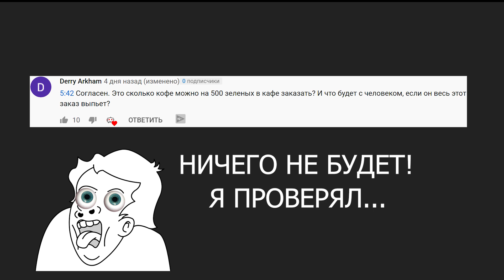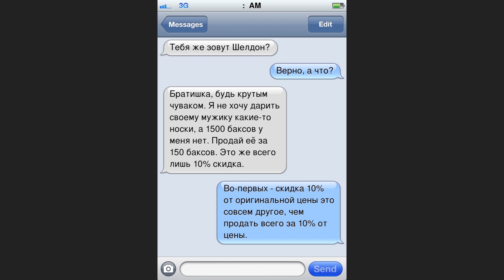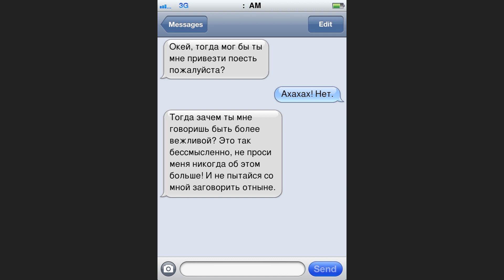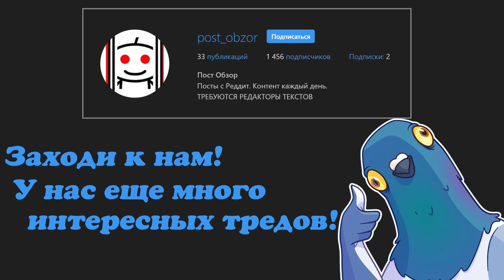ПЕРЕПИСКИ РЕДДИТ ОТДАЙ БЕСПЛАТНО. НАКАЗАНИЕ ЗА ЖАДНОСТЬ # 9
Подборка переписок с Реддит раздела отдай бесплатно, где халявщики получают по заслугам.